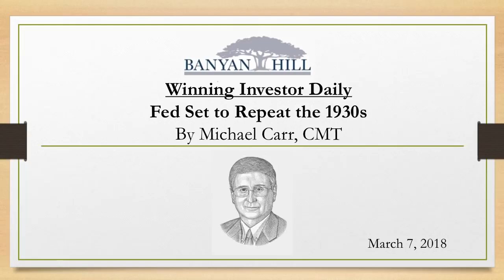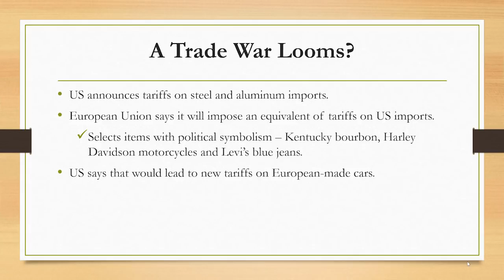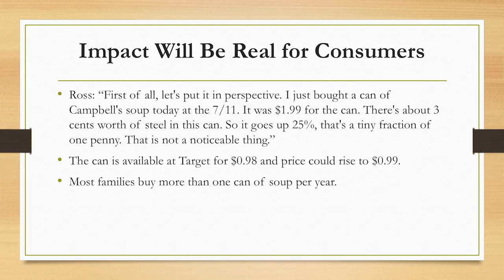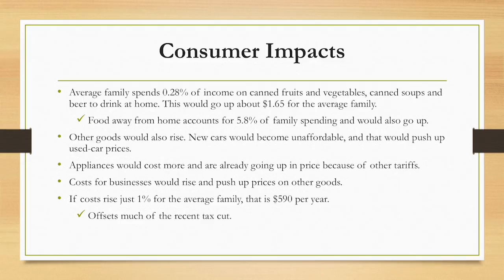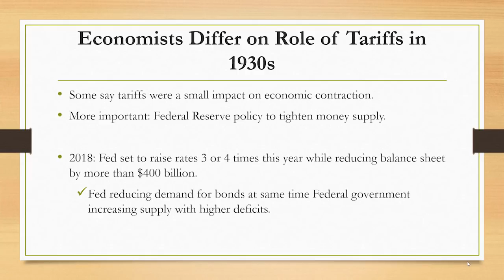The Fed is Set to Repeat the 1930s - Michael Carr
Tariffs are back in the news, but policy makers don’t seem to understand what that means to consumers. This could be a bad sign for the economy and markets.

About Michael Carr:
Michael Carr is an American investor, a Chartered Market Technician (CMT), an internationally recognized Certified Financial Technician (CFTe) and a contributing editor for Winning Investor Daily. He is a longtime member of the Chartered Market Technicians Association, where he served as the editor of its newsletter, Technically Speaking. A veteran of the U.S. Air Force, Michael started his career at the Pentagon, where he was instrumental in the installation of the facility’s first local area network, an early version of the modern-day internet. Michael described this experience as “a field where there is no room for error.” It is this philosophy that drives Michael’s dedication to precise investment strategies.

Michael Carr’s Precision Profits service gave testers 6,008% in winning trades.

Follow Michael Carr on Social Media!